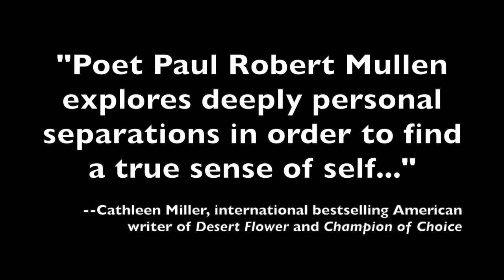Book trailer for 'disintegration' by Paul Robert Mullen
In this heartbreaking chapbook of poems, Paul Robert Mullen charts the demise of relationships through the windows of loss. He navigates from the aching moments of realisation through the crushing introspection that follows, and into a gentle state of acceptance. These words find the delicate heart of our pain and the sensation of cracking apart that comes with losing those we love, and how we can catalogue our grief until we find a place from which we can finally let go.

Image Credits:

Photo by JR Korpa on Unsplash
Photo by Javier Allegue Barros on Unsplash
Photo by K. Mitch Hodge on Unsplash
Photo by Chris Moore on Unsplash
Photo by Philippe Mignot on Unsplash
Photo by Deleece Cook on Unsplash